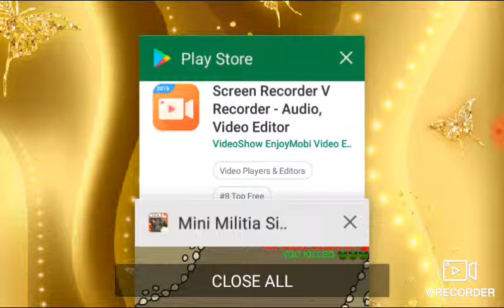JaiDon k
Ratty